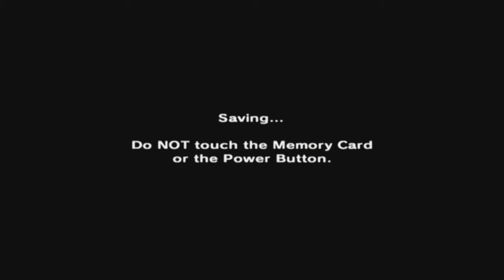The Legend of Zelda: Majora's Mask [GCN XLP] ep 38: That's ALL There Is To Say About It pt 11